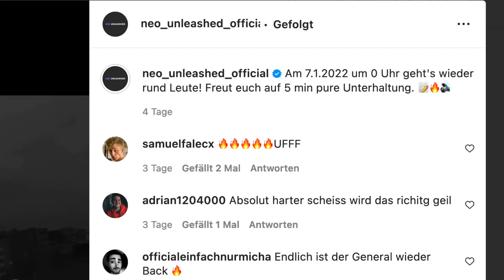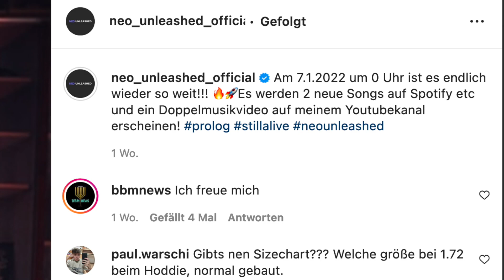ENTETAINMENT und NEO UNLEASHED: GUTE NEUIGKEITEN!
📚 Die Punchlinebibel